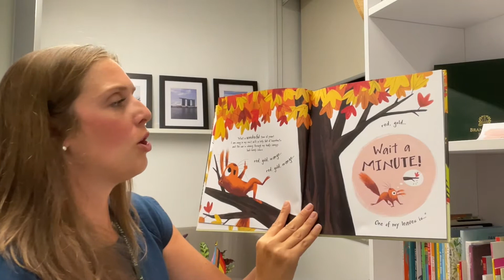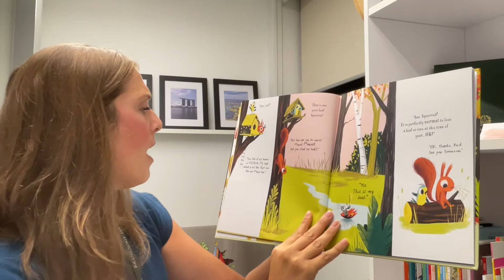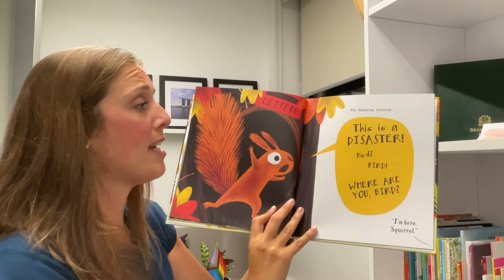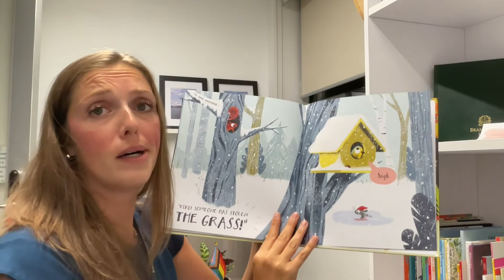Read Aloud - The Leaf Thief